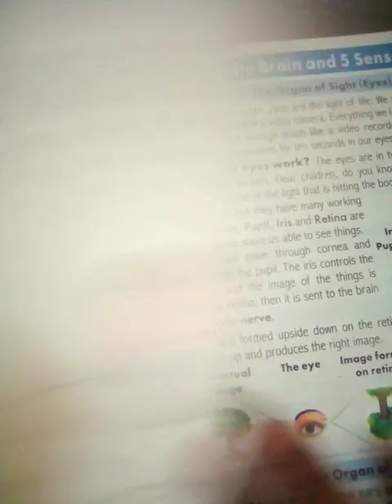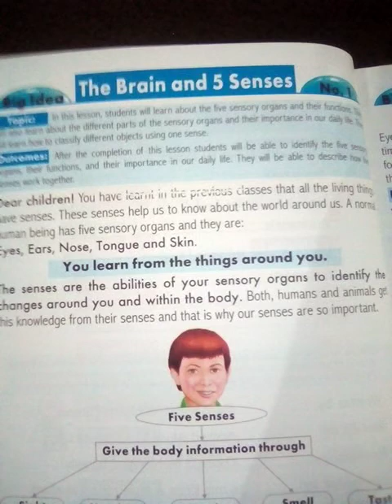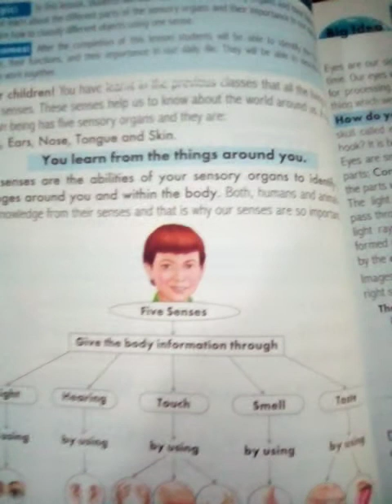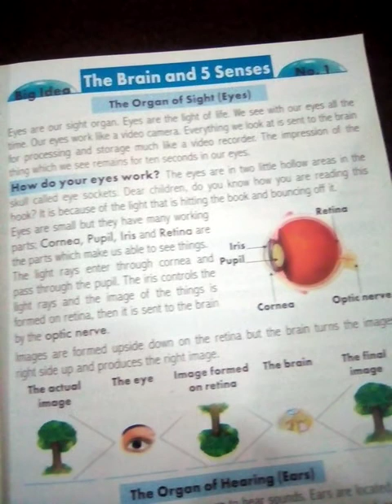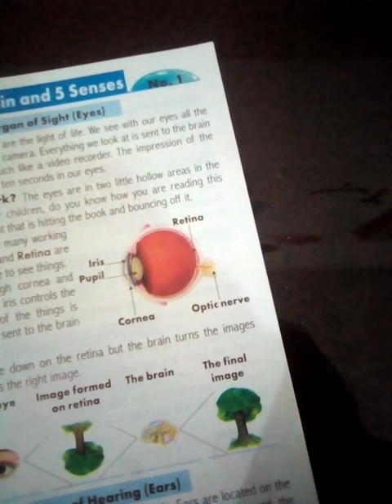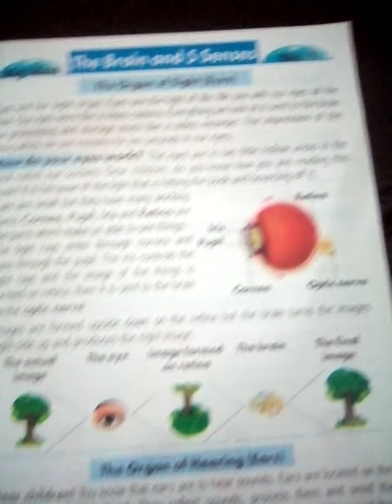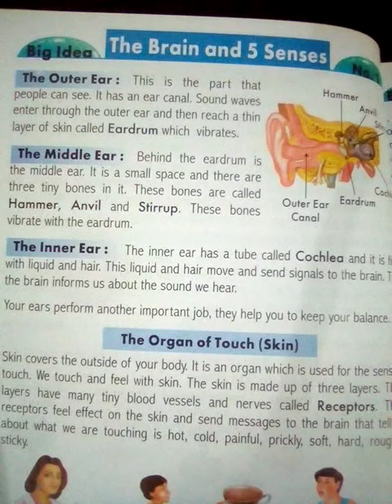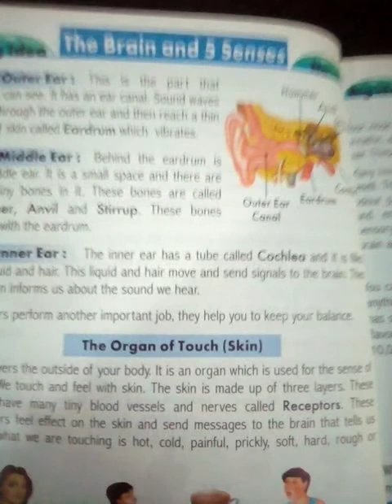Grade 3 science Lec 1